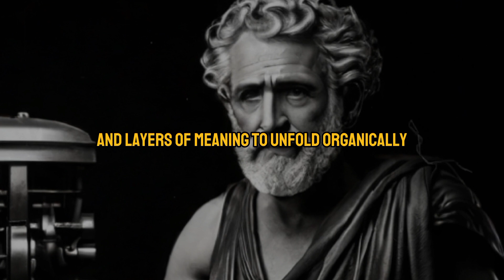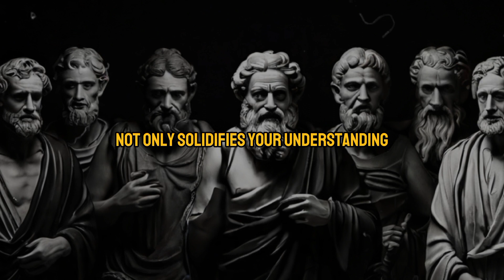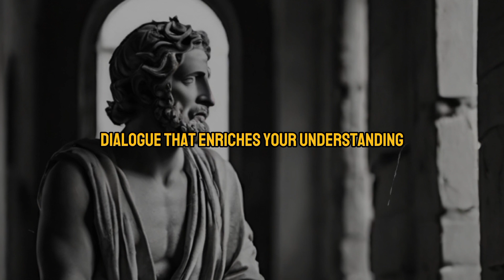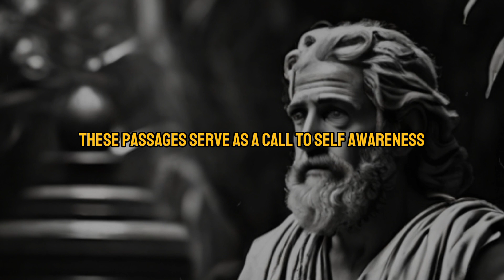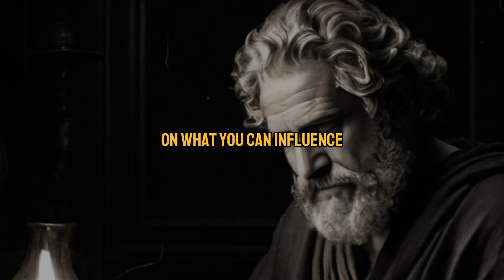How To Read MEDITATIONS by Marcus Aurelius | 7 STOIC Tips ( Daily Stoic Stoicism Philosophy)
Discover the timeless wisdom of Stoicism with insights from Marcus Aurelius and modern thinker Ryan Holiday. Learn how Stoic philosophy, as featured in "The Daily Stoic," can be applied to everyday life. Join us for practical lessons in resilience and inner peace from the Stoic tradition.